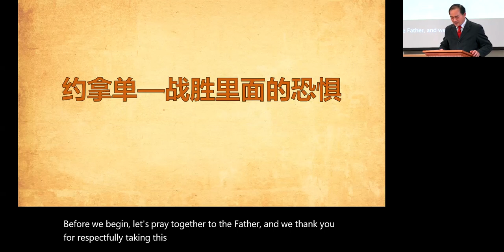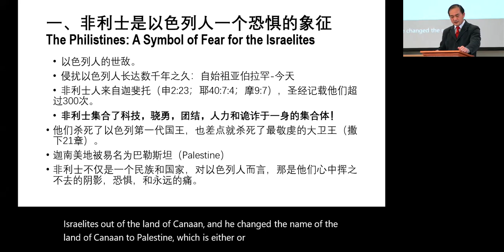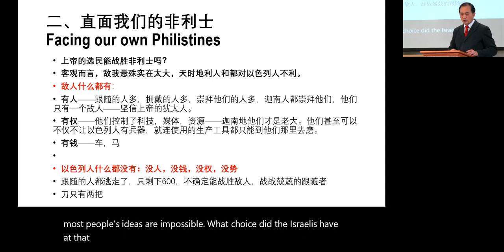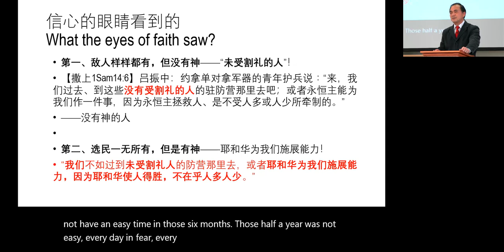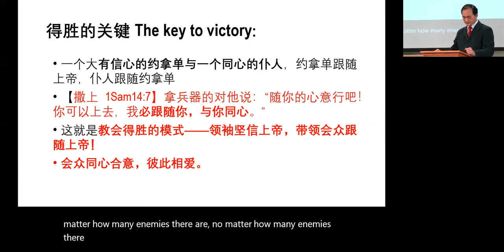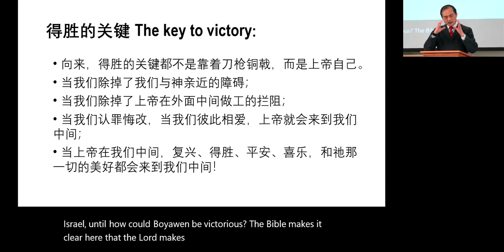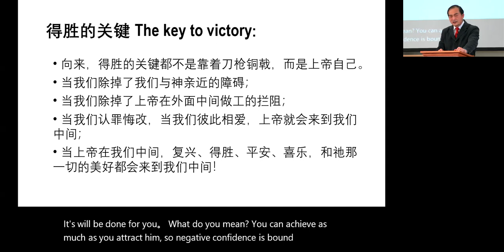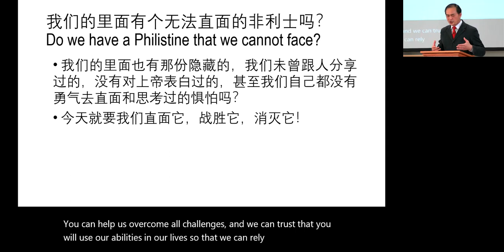约拿单 战胜我们隐藏的恐惧 02262023